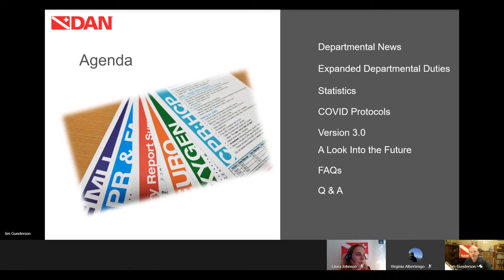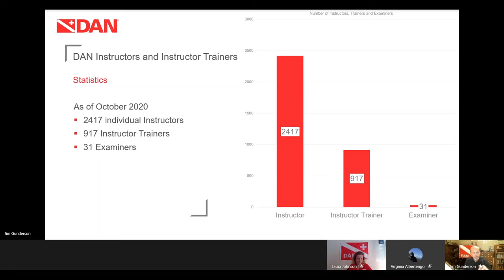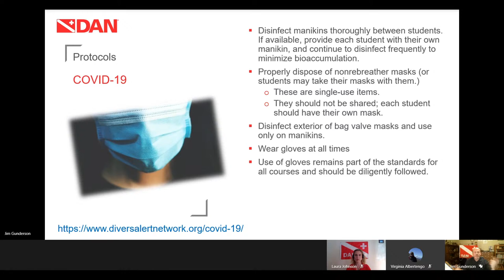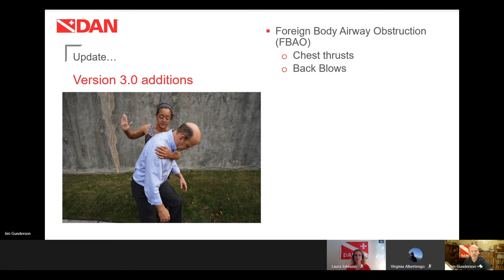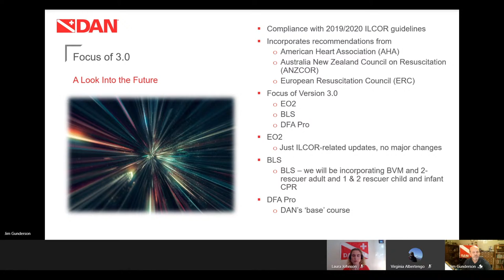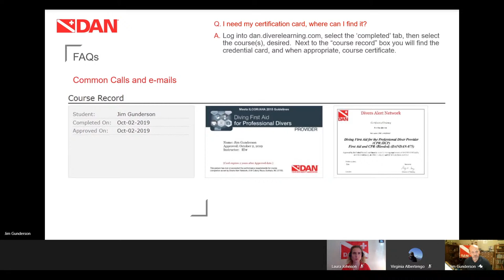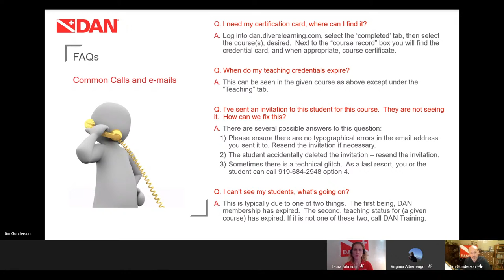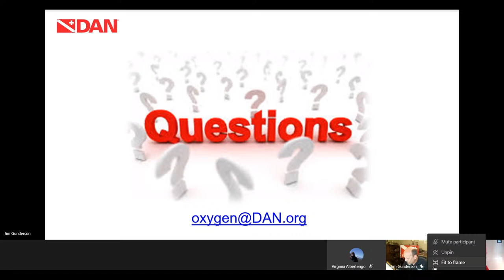DAN Instructor/Instructor Trainer 2020 Update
This is the annual update for instructors and instructor trainers who teach DAN first aid courses and live in the DAN World region. This session will recap 2020, cover teaching in the era of COVID-19, discuss course revisions and provide answers to frequently asked questions. If you have not taught in the last 24 months, attendance in the live session may count toward maintaining active teaching status.

Presented by Jim Gunderson from DAN Risk Management and Training.